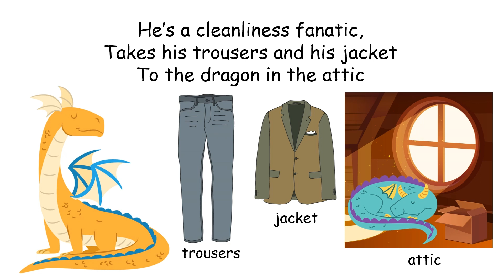The Dragon in the Cellar poem: Read Aloud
Unleashing the Magic of "The Dragon in the Cellar" Poem Analysis & Performance Guide

Welcome to @:TeacherSam101, where we bring literature to life and empower students to excel in speech competitions! In this captivating video, we delve into the enchanting world of poetry with a detailed analysis and performance guide for the renowned poem, "The Dragon in the Cellar" by Nick Toczek.

📚 Expand Your Literary Horizons 📚
"The Dragon in the Cellar" is a thought-provoking and imaginative poem that ignites the imagination and sparks curiosity. Aspiring speakers and literature enthusiasts alike will find this video invaluable as we explore the poem's themes, symbolism, and poetic devices, unraveling its deeper meanings.

🎯 Boost Your Speech Competition Scores 🎯
Are you looking to gain a competitive edge in speech competitions? Look no further! Our comprehensive breakdown of "The Dragon in the Cellar" will equip you with the necessary tools to deliver a captivating performance. Learn how to master intonation, emphasize key phrases, and effectively convey the emotions embedded within the verses.

⭐ In-depth analysis of "The Dragon in the Cellar": Uncover the layers of meaning, explore the symbolism, and delve into the poetic devices employed by Nick Toczek.
⭐ Performance techniques and tips: Learn how to engage your audience, captivate their attention, and leave a lasting impression with your recitation.
⭐ Understanding the context: Gain insights into the historical and cultural background of the poem, enabling you to connect with the audience on a deeper level.
⭐ Memorization strategies: Discover effective methods for memorizing and internalizing the poem, ensuring flawless delivery.

🌟 Unlock Your Potential, Embrace the Dragon 🌟
"The Dragon in the Cellar" is a poetic masterpiece that invites you to embark on a thrilling journey of self-expression and artistry. Whether you're a student aiming to shine in speech competitions or simply an admirer of poetry, this video will empower you to unleash your inner dragon and make your performance truly unforgettable.

Don't miss out on future episodes where we explore a diverse range of literary works, provide performance guides, and help you unlock your full potential.

🎬 Watch Now and Ignite Your Passion for Poetry! 🎬
Click play now to embark on an exhilarating journey through "The Dragon in the Cellar." Unleash your creativity, enhance your performance skills, and embrace the transformative power of poetry.

📚🎙 @:TeacherSam101- Where Words Come Alive 🎙📚